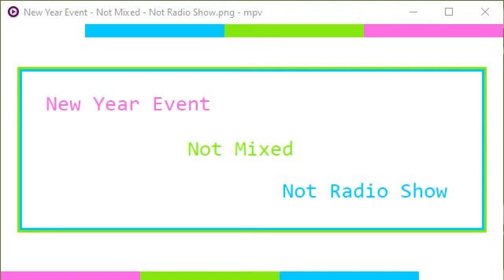Happy Hardcore At 31-12-2020 - Not Mixed - Not Radio Show - Part 3